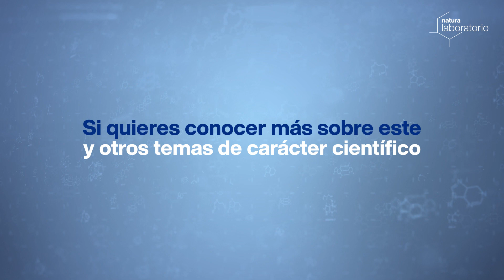Natura Laboratorio | C11-22 Spray texturizador efecto olas de playa